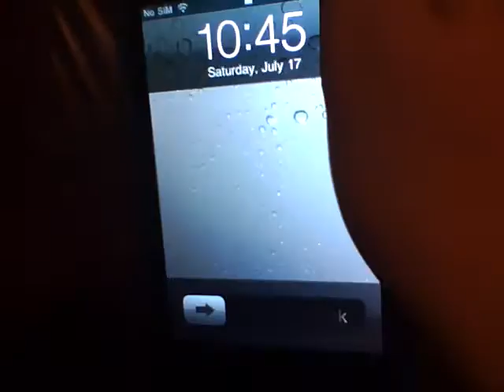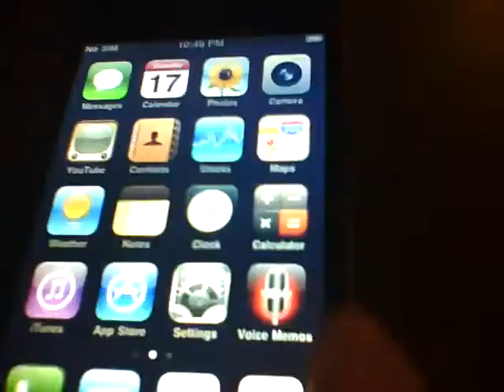iphone review part 1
first part of iphone review.